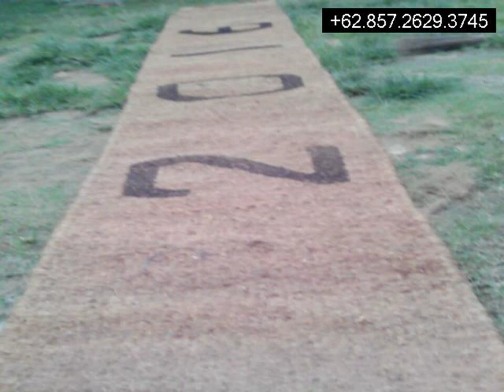Jual Cocomesh Bangun Rejo Na IX X Labuhanbatu Utara Sumatera Utara,085726293745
Cocomesh
Coirnet
jaring sabut Kelapa
Coir Geotextile
Coco log
Coir Log

dll